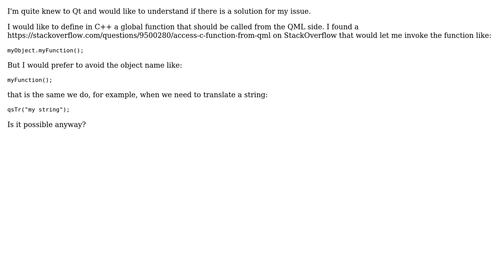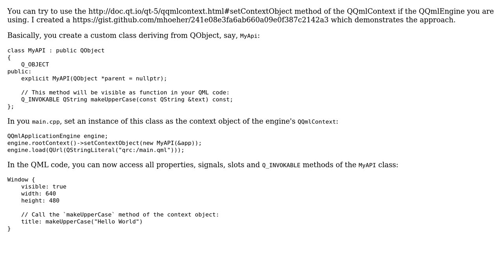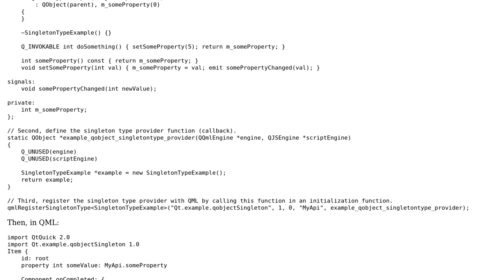Qt - Define global function for QML (2 Solutions!!)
Qt - Define global function for QML

With thanks & praise to God, and with thanks to the many people who have made this project possible! | Content (except music & images) licensed under CC BY-SA | Music | Images & others | With thanks to user Mitch user Martin Hoher user Brutus and the Stack Exchange Network Trademarks are property of their respective owners. You are responsible for your own actions.